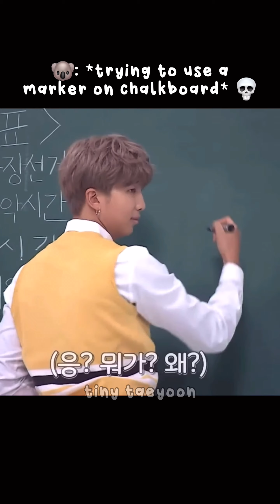BTS RM TikToks to watch because Come Back to Me is out 🤩